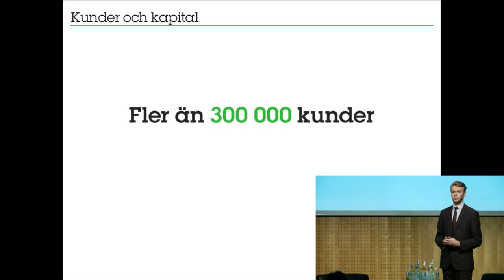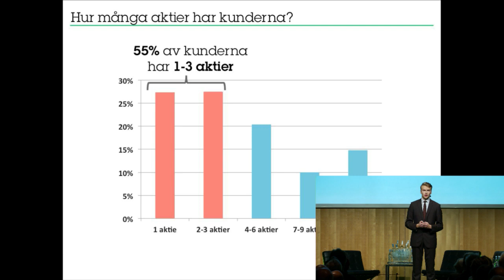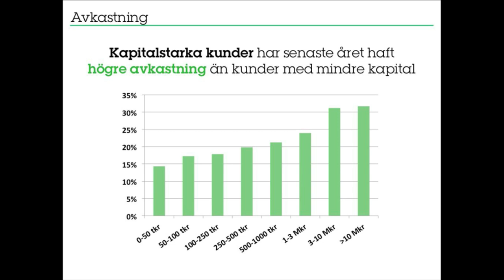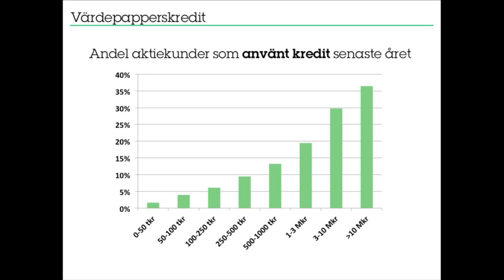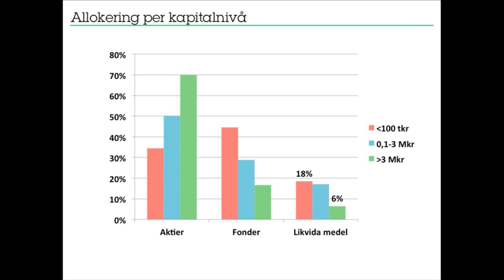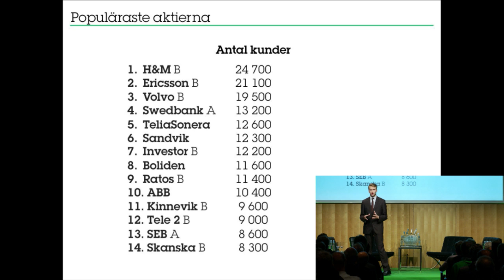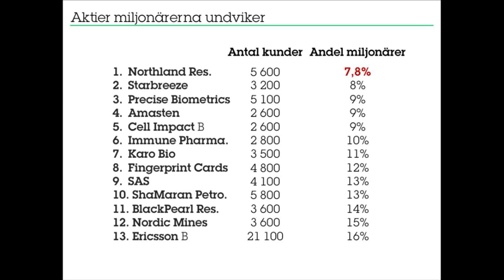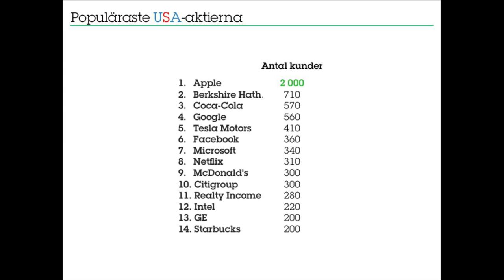Avanza Bank - Bättre Börs 2013 - Hur investerar våra kunder?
Alexander Boman, marknadsanalytiker på Avanza Bank, har analyserat hur våra kunder investerar.